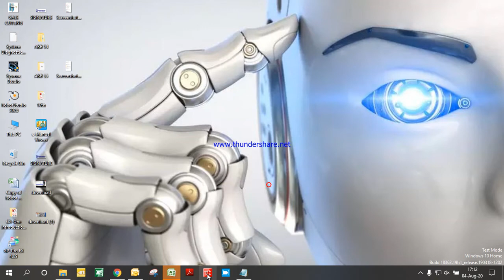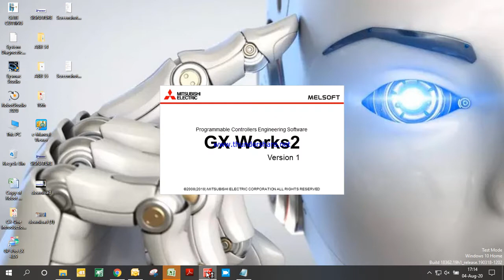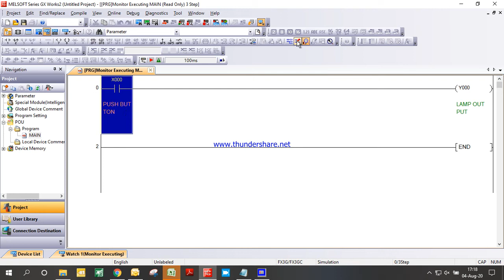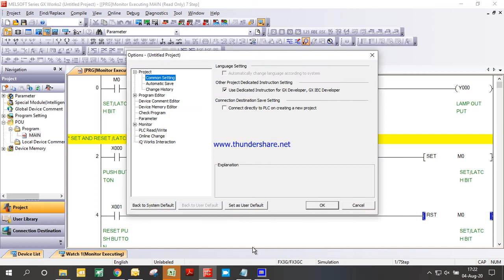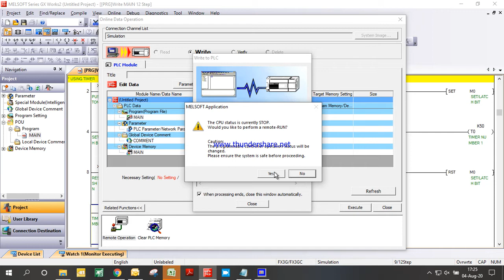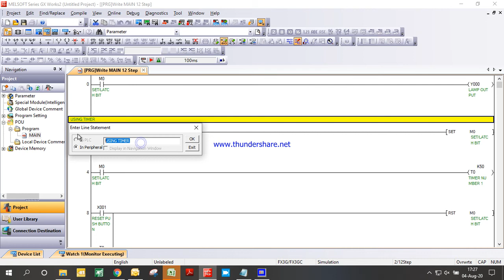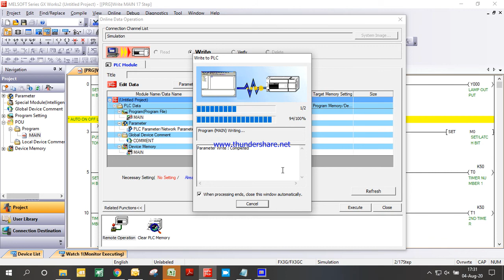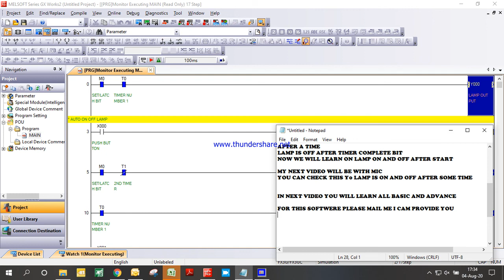PLC TRAINING#2 Form Basic to Advance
plc training,
plc scada,
plc in hindi,
plc programming,
plc wiring,
plc basics,
plc tutorial,
plc ladder logic,
plc automation,
plc and scada,
plc architecture,
plc allen bradley,
plc automation training,
plc academy,
plc and scada based traffic control system,
plc automation in hindi,
a place nearby,
a place to call home,
a place further than the universe trailer,
a place for my head live,
a place further than the universe episode 11,
plc basics in hindi,
plc basics for beginners,
plc block diagram,
plc based projects,
plc by raman sir,
plc basic programming,
plc basics tamil,
b&r plc programming,
b&r plc,
b&r plc training,
b and r plc software,
b&r plc programlama,
plc course,
plc connection,
plc coin,
plc company,
plc circuit,
plc controller,
plc communication,
plc control panel,
cplc,
cpl cricket,
color,
cplc number,
cplc public school,
cplc karachi,
cplc check karne ka tarika,
cplc bike verification karachi online,
plc design,
plc diagram,
plc drive,
plc delta,
plc dcs,
plc dream,
plc design software,
plc drawing,
plc d-link,
plcc cote d'ivoire,
instalar plc d-link,
plc electrical,
plc engineer,
plc electrical dost,
plc explained,
plc explain in tamil,
plc e learning,
plc examples,
plc electrician,
omron plc e learning lesson,
mrkt plce e liquid reviews,
plc euniversity,
o que e plc,
arduino e plc,
plc cos'è e come funziona,
place-wjhc,
plc full form,
plc full course,
plc for beginners,
plc farm,
plc full name,
plc function,
plc full tutorial,
plc free course,
plc guru,
plc gaming,
plc group,
plc graphics,
plc generator,
plc greenhouse,
plc gopal sir,
plc google classroom,
m&g plc,
plc g code,
plc hindi,
plc hmi,
plc hardware,
plc home automation,
plc hmi programming,
plc hardware configuration,
plc hmi scada,
plc history,
hplc,
hplc principle,
hplc calibration,
hplc test,
hplc method development,
hplc interview questions,
hplc column,
hplc in hindi,
plc in tamil,
plc introduction,
plc in telugu,
plc interview questions,
plc introduction in hindi,
plc installation,
plc input module,
plc jobs,
plc jodhpur,
plc jump function,
plc jobs in india,
plc jobs salary,
plc job interview questions,
plc jobs in canada,
plc job opportunities,
plc ka full form,
plc kya hai in hindi,
plc kitne prakar ki hoti hai,
plc kya hoti hai,
plc ka full form kya hai,
plc ka kya kam hota hai,
master-k plc,
plc 기본 master k,
plc lecture,
plc learning,
plc ladder simulator,
plc logic,
plc learn eee,
plc ladder logic tutorial,
plc ladder logic basics,
l&t plc,
l&t plc software,
plc l,
l'one vs plc,
l'one vs plc реакция,
plc machine,
plc malayalam,
plc meaning,
plc motor control,
plc mitsubishi,
plc maintenance,
plc moulding machine,
plc module,
m pictures,
plc m,
plc nptel,
plc news,
plc networking,
plc networking basics,
plcnext,
plc not working,
plc node red,
plc numbering system,
plc operation,
plc output wiring,
plc online,
plc online course,
plc online classes,
plc operating system,
plc omron,
plc online kaise jama kare,
repetidor wifi o plc,
plc i/o,
plc i/o modules,
plc i/o wiring diagram,
plc remote i/o,
plc i/o card,
repetidor o plc,
arduino o plc,
plc panel,
plc programming tutorial,
plc programming nptel,
plc programming software,
plc projects,
plc programming tutorial for beginners in tamil,
plc programming tamil,
bp plc,
bp plc stock,
bp plc dividend,
bp plc backup camera,
bp plc india,
bp plc covid,
p&id plc,
plc questions,
plc questions and answers,
plc questions and answers pdf,
plc que es,
dufour 4 plc questions,
mitsubishi plc q series,
plc mcq questions,
plc programming questions,
plc mitsubishi q series,
plc mitsubishi dòng q,
plc q series,
plc dòng q,
plc mitsubishi q,
plc repair,
plc relay,
plc relay wiring,
plc realpars,
plc rajvir singh,
plc robot,
plc remote access,
plc redundancy,
r/place,
r trig plc,
plc software,
plc simulator,
plc system,
plc scada course,
plc splitter,
plcsupva,
plc siemens,
s&u plc,
plc s,
plc tutorial for beginners,
plc tamil,
plc timer,
plc types,
plc tutorial in hindi,
plc telugu,
plc t50,
plc uses,
plc udemy,
plc using arduino,
plc unit,
plc uses in industry,
plc unity pro,
pc unboxing,
plc understanding,
rockford fosgate plc-u,
plc vs dcs,
plc vs arduino,
plc vs ntc,
plc vs scada,
plc video,
plc validation,
plc vs ddc,
plc vs dcs vs scada,
amdc v plc,
watch v=plctvgb1mfw,
delta v plc,
caparo industries plc v dickman,
v=sdwomy5be94&list=plczaijyxp5ydkf_rvaretwpdd9crhw5wk,
descargar plcsim v16,
plc working,
plc wiring in hindi,
plc wallet,
plc with arduino,
plc with hmi,
plc webinar,
plc working in industry,
serce w plecaku,
zmiana plci w gta online,
plc w domu,
zmiana plci w polsce,
plc xinje,
plc x20 cp 1484 manual,
plc xic vs xio,
plc xg5000 download,
plc xic xio,
plc xw300,
plc xgb,
plc xinje xc3,
x-nucleo-plc01a1,
barshxhq x plc,
plc x barshxhq - świętość,
plc yaskawa,